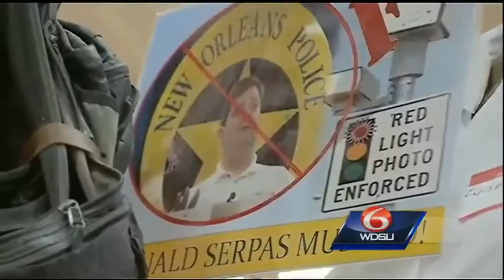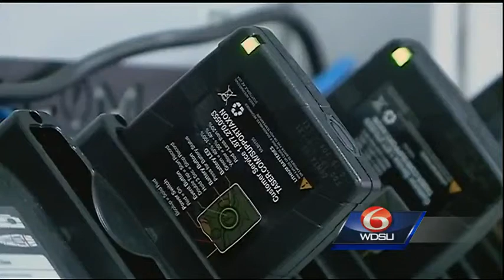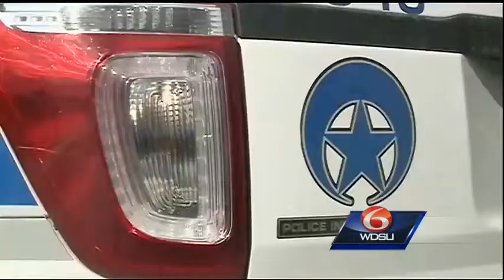Inside look: NOPD body cams in action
You've heard of dash cams, but now police are using body cams on hundreds of New Orleans cops. For the first time, get a first-hand look at the NOPD’s body cam program in action.